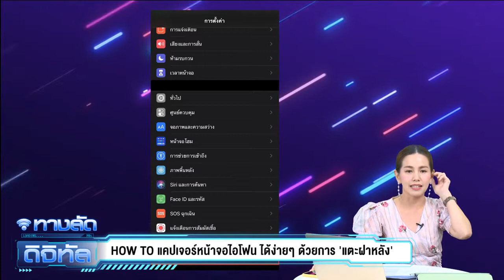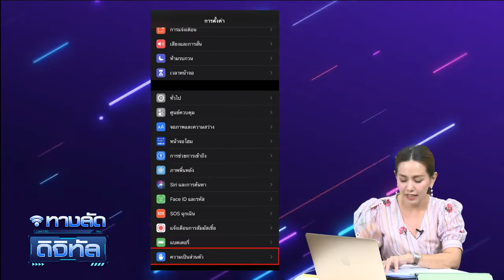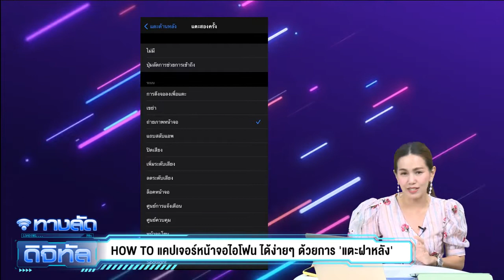ทางลัดดิจิทัล | HOW TO แคปเจอร์หน้าจอไอโฟน ได้ง่ายๆ ด้วยการ 'แตะฝาหลัง'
ใครที่ใช้ iPhone แล้วอัปเดตเป็น iOS 14 เป็นที่เรียบร้อย ก็จะมาพร้อมกับฟีเจอร์ใหม่ (Back Tap) หรือการแตะฝาหลังเพื่อสั่งงาน ซึ่งเป็นฟีเจอร์จัดอยู่ในกลุ่ม Accessibility (แอ็คเซซซิบีล-อิทิ) เพื่อช่วยเหลือให้เข้าถึงการใช้งานได้ง่ายขึ้น

เพียงผู้ใช้งานเข้าไปที่ตั้งค่า แล้วเลือก Accessibility หรือ การช่วยการเข้าถึง จากนั้นเลือก Touchหรือ สัมผัส แล้วเลือกที่ Back Tap (แบ็คแท็พ) (เปิดการแตะด้านหลัง)

จากนั้นสามารถกำหนดคำสั่งได้ว่าจะแตะ 2 ครั้ง หรือ 3 ครั้ง เพื่อสั่งการโทรศัพท์ เมื่อกำหนดเสร็จแล้วก็สามารถเลือกคำสั่งที่เราใช้งานบ่อย ๆ ได้ เช่น แคปเจอร์ภาพหน้าจอ,ล็อกหน้า,เพิ่มเสียง ลดเสียง siri (สิริ) และอีกมากมาย ทั้งนี้ ฟีเจอร์แตะฝาหลังเพื่อสั่งงานรองรับกับ iPhone 8 เป็นต้นไปเท่านั้น

ติดตามอัปเดตข่าวสารแวดวงไอที​ ความรู้ดิจิทัล​มาร์เก็ตติ้ง กับรายการ ทางลัดดิจิทัล DigitalShortcut ทุกวันอังคาร และพฤหัสบดี เวลา 20.00 น. กับ โซอี้ ภญ.โสภา พิมพ์สิริพานิชย์

ทางแฟนเพจเฟซบุ๊ก และยูทูป